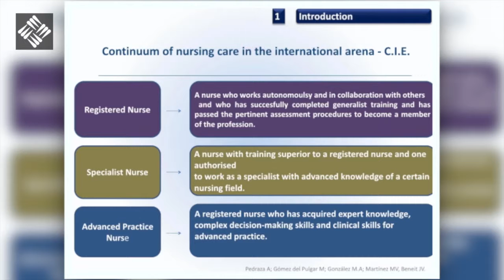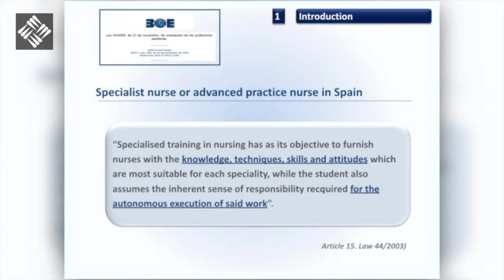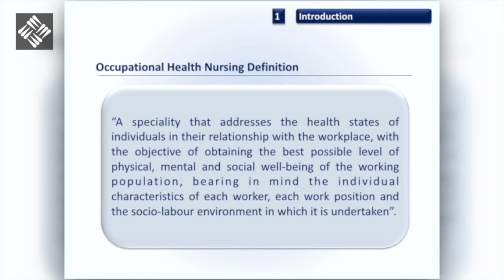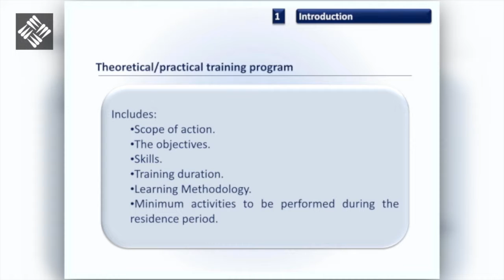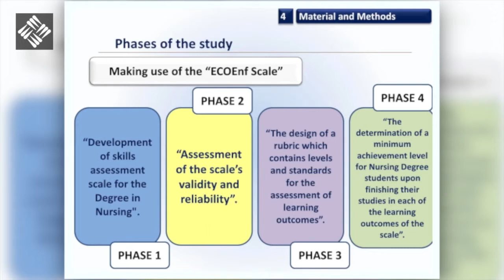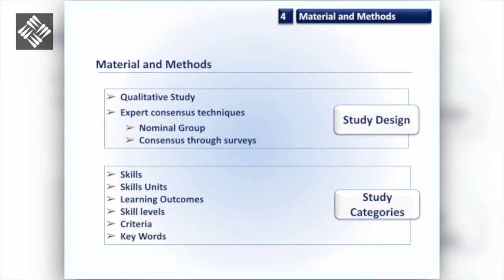24Edición Conferencia Anual de Prácticas Internacionales de Enfermería - Almudena Crespo